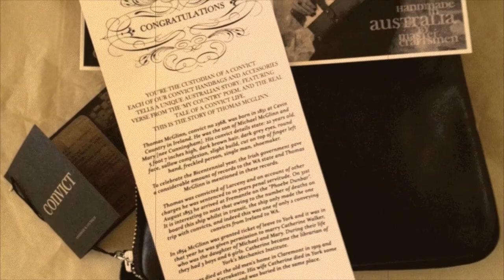CONVICT - Australian Made Leather Handbags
Enjoy some 'Little Pieces of Convict' - a behind the scenes look at the people that make our company great.

AT CONVICT WE CREATE LUXURIOUS AND TIMELESS HANDBAGS AND ACCESSORIES TO CELEBRATE THE RAW BEAUTY OF AUSTRALIA AND OUR RELAXED, BAREFOOT STYLE.